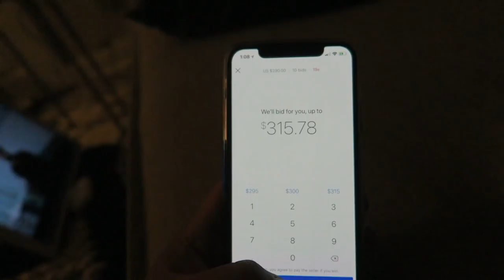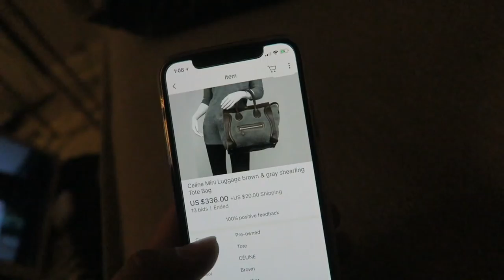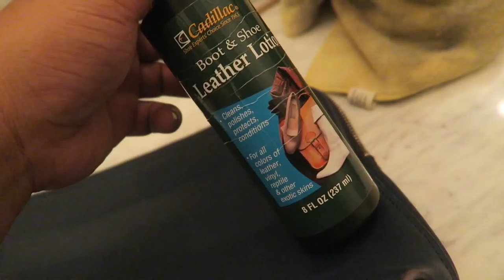VISITING A HARRY POTTER THEMED CAFE | VLOGMAS DAY 28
This video is about VISITING A HARRY POTTER THEMED CAFE | VLOGMAS DAY 28

Poshmark: itshadrian
Mercari : itshadrian
Vinted: itshadrian
Depop: itshadrian

- itshadrian (personal)
- bitsandbobsaccessories (business)